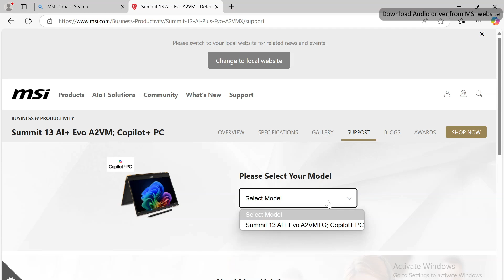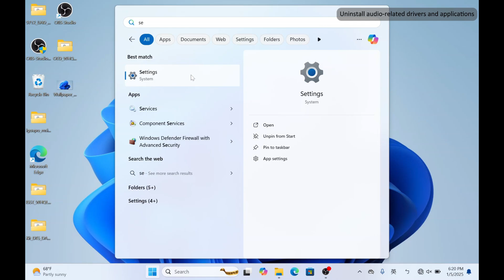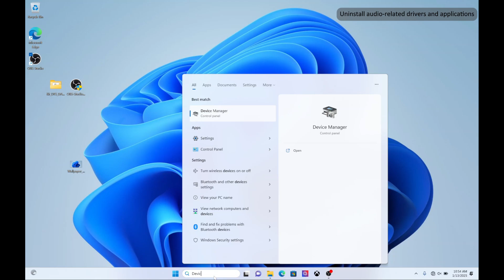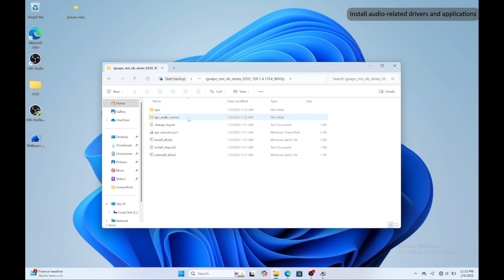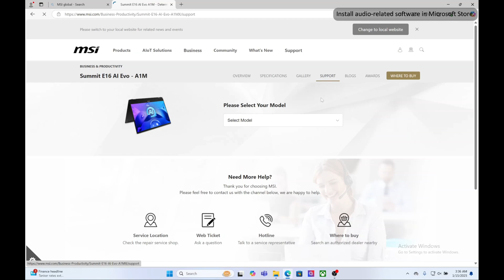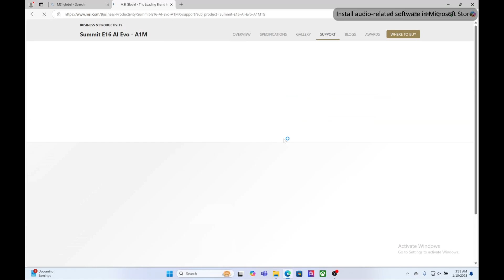MSI® HOW-TO Perform Clean Install Audio Related Drivers On MSI Intel Laptop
Follow the video to perform Clean Install Audio drivers in Windows 11 24H2 on MSI Intel laptop.

For more great tips and video tutorials for MSI Notebook, visit our MSI How To Channel:

 / msihowtochannel  .

Follow us to get the latest news!